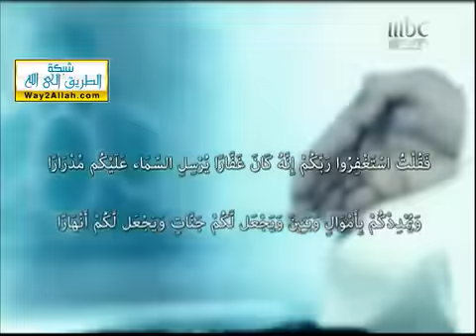‫الفؤائد والخيرات المتتاليه لمن اكثر من الإستغفار‬‎